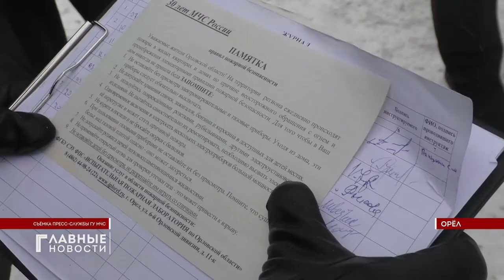Рейд по "нехорошим" квартирам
На улице окреп мороз, и сотрудники Госпожнадзора вновь вышли в профилактические рейды по жилому сектору. На этот раз предупредить сотрудники МЧС и полицейские решили тех, кто на собственную безопасность давно махнул рукой.